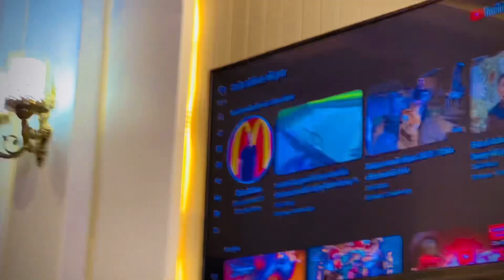Hamry 200 subscribe ho gy hai or hm cake leya ka aya hai 🥰😋or bht maza any wala h￼ai